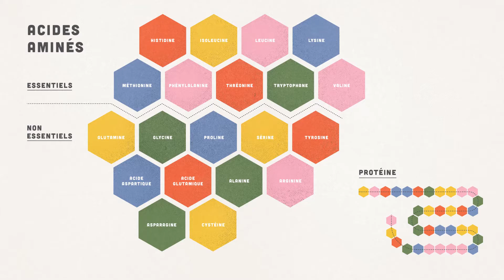COMMENT CRÉER UNE BONNE DIET FACILEMENT (2/2)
Comment créer une diet millimétrée en muscu ? C'est une des questions qui revient le plus souvent dans ce milieu et c'est normal quand on sait que 70% des résultats se font dans l'assiette.

Voici la 2ème partie de ma vidéo "Comment créer une bonne diet facilement". Comme d'hab, j'ai essayé de faire le plus court mais le plus complet possible.

Si la vidéo vous a plu, faites le moi savoir avec un petit like. Si vous avez des questions, je vous réponds dans les commentaires. Et soyez gentils, ne gardez pas ce savoir pour vous tout seul, partagez le avec vos collègues qui sont perdus en nutrition !

Ce texte apparaîtra dans toutes les descriptions de vidéo, le but étant d’améliorer mon référencement.

Je suis pratiquant et passionné de musculation depuis 7 ans. Fin 2020, j'ai décidé de partager ma passion avec toi à travers ma chaîne YouTube et ma page Instagram avec du contenu complémentaire sur les 2 plateformes. Je suis également passionné par le développement personnel, la persuasion et la psychologie humaine et il m'arrivera d'en parler dans certaines vidéos. Le but de tout ça est de te motiver à te dépasser jour après jour en musculation mais également dans toutes les autres domaines. Je veux te pousser à faire du sport, à faire attention à ce que tu manges, à développer une passion, à développer ta culture (notamment au travers des livres), à devenir curieux, etc.

Mais évidemment 95% du contenu que tu retrouveras sur cette chaîne concernera la musculation et la nutrition car ce sont mes domaines de prédilection, là où je suis le plus calé et surtout ceux qui me passionne le plus au monde. J'ai lu des dizaines de livres sur le sujet, en anglais comme en français, j'ai épluché des centaines d'articles, visionné des milliers de vidéos YouTube dans le seul but d'avoir toutes les clés en main pour aller le plus vite et le plus loin possible en musculation.

Aujourd'hui je suis légitime pour parler de tout ça et je vais te transmettre, au rythme d'une vidéo YouTube et de 3 posts Insta par semaine, tout ce dont tu as besoin pour exploser tes objectifs. Les 2 seuls éléments qu'il va bien falloir que tu gardes en tête sinon tu peux déjà abandonner, c'est que tout cela requiert de la patience et de la discipline. Si tu fais les choses correctement sur le long terme, je peux te garantir que tu feras partie des 0,1% de personnes qui peuvent franchir n'importe quelle limite.

Il y a une phrase que j'affectionne tout particulièrement et qui ne saurait mieux me définir que n'importe quelle autre : "Je n'ai pas de rêves, j'ai des buts". Rêver c'est beau mais c'est inutile si tu ne fais rien concrètement pour atteindre tes rêves. Les buts sont comme les rêves mais avec en plus, une stratégie concrète qui te mènera à la réussite.

Si tu t'abonnes à ma chaîne, tu sauras exactement tout ce que tu dois savoir sur la musculation et je te garantis que tu deviendras même meilleur que 90% des coachs diplômés.